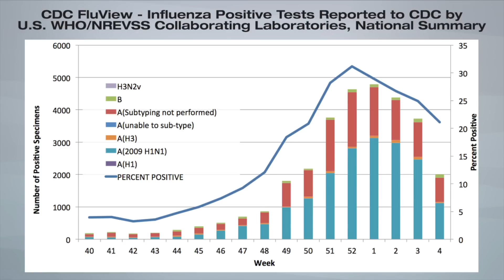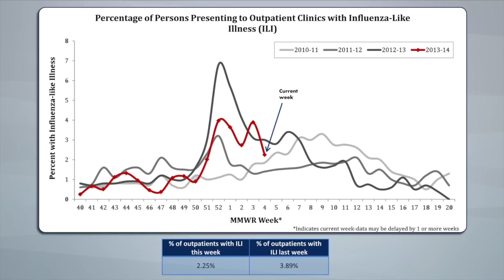Mayo Clinic Microbe Watch Flu Update - Feb. 6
During the fourth week of 2014, influenza activity remained high in the United States, including Iowa, Minnesota and Wisconsin. However, the Mayo Clinic Virology Laboratory is continuing to see a decline in the percentage of outpatients presenting with an influenza-like illness. In this video, Dr. Binnicker also profiles which age groups are experiencing the highest rates of hospitalization due to influenza along with some of the most commonly reported underlying conditions.